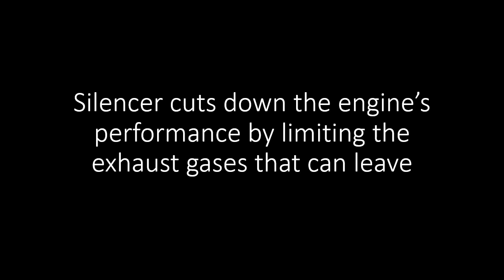What Makes An F1 Car So Loud?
Which F1 fan doesn't love the ear deafening sound of the F1 cars?
Although the current cars have disappointed many of us. But still they are decent.

Watch out to fine the reason behind this scream.